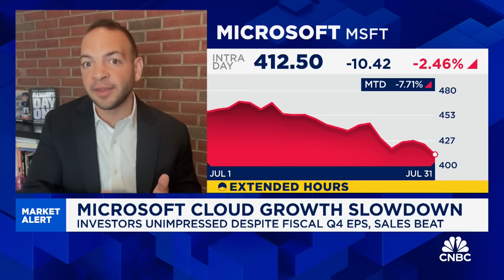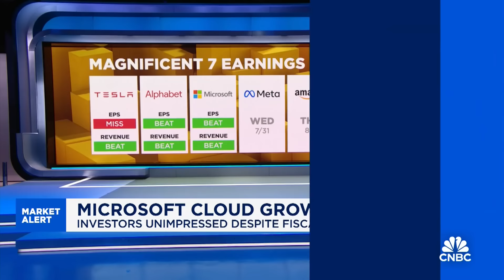Kantrowitz: Not time to panic around Microsoft; AI story is still working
Alex Kantrowitz, Founder of Big Technology, discusses earnings from Microsoft and other mega-cap tech companies.